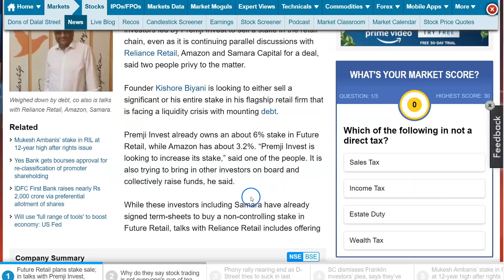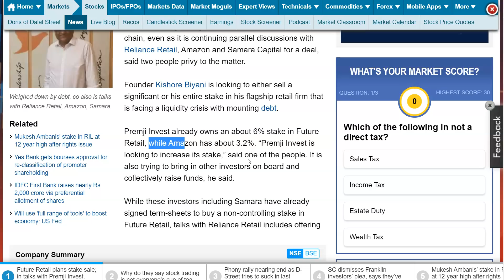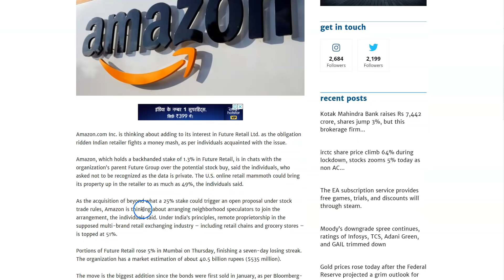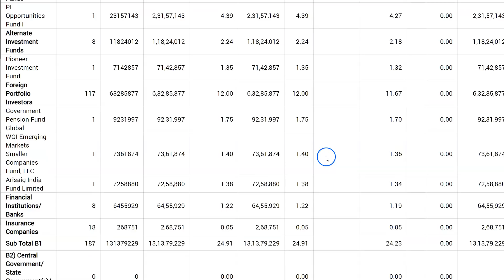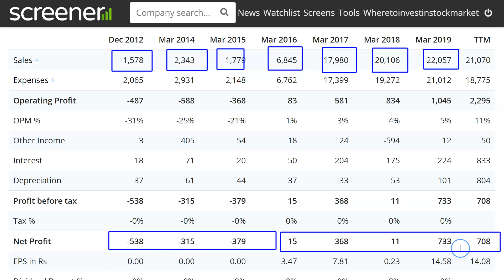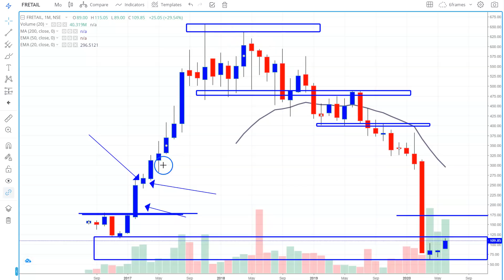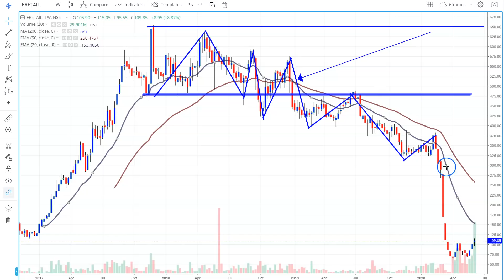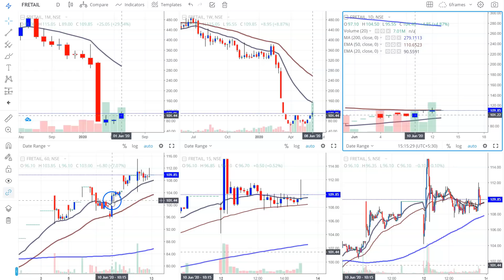Amazon या Reliance Industries खरीदेगा | Share में होगा धमाका 🔥🔥🔥 | Latest Share Market News in Hindi